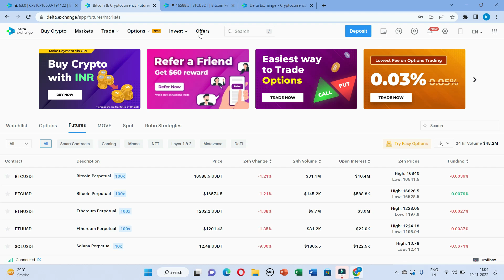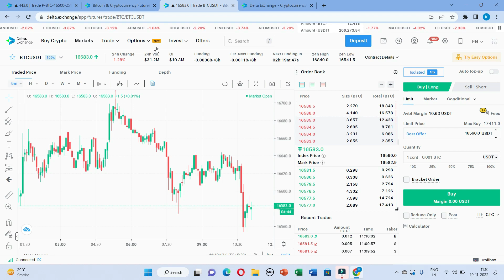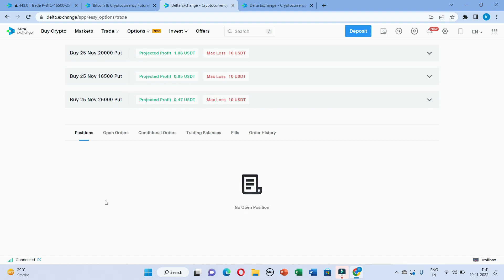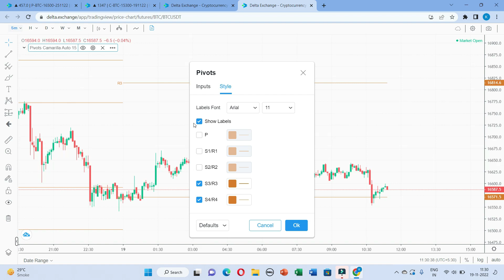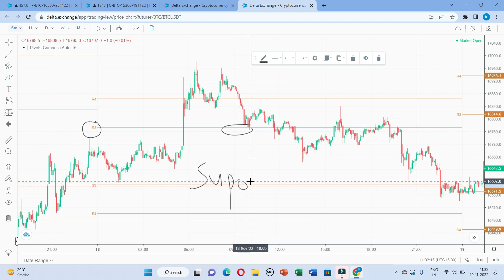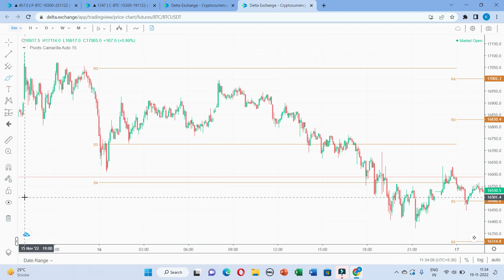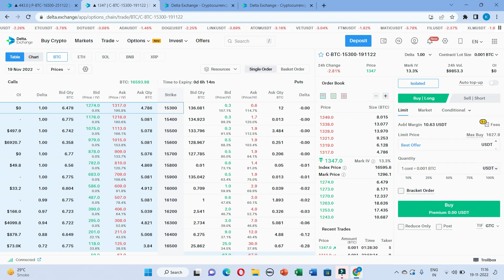Delta exchange future & Option Trading | Delta exchange Tutorial | Bitcoin Live options trading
Option Trading in delta exchange

In this video i have explained about Delta exchange, I have covered topics like how to deposit funds in delta exchange, How to trade futures & options on in delta exchange and all other features offered by delta exchange.

Topic cover in this video :
1- Delta exchange future & Option Trading
2- delta exchange options
3- Delta exchange Tutorial in hindi
4- How to use delta exchange
5- delta exchange complete guide
6- How to deposit funds in delta exchange
7- Delta exchange review in hindi